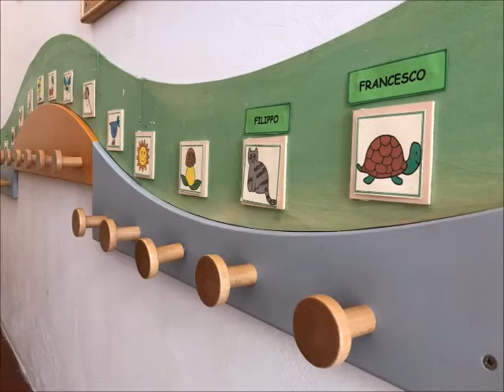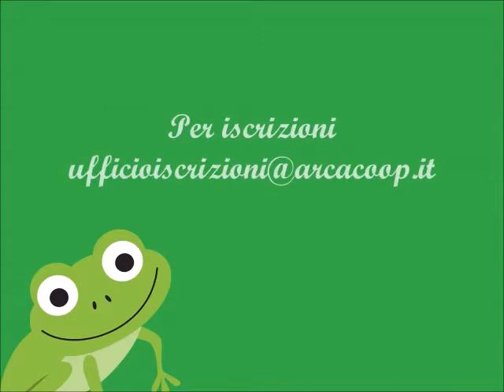Verde ranocchio Open day 2020 2021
Lo spazio gioco Verde Ranocchio è un servizio privato di Arca Cooperativa Sociale, autorizzato, accreditato e convenzionato con il Comune di Firenze.